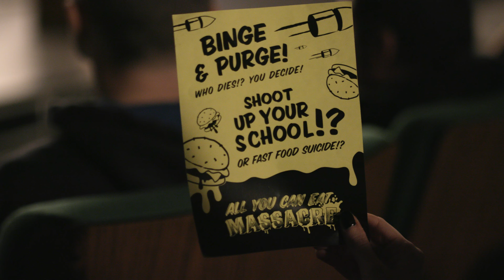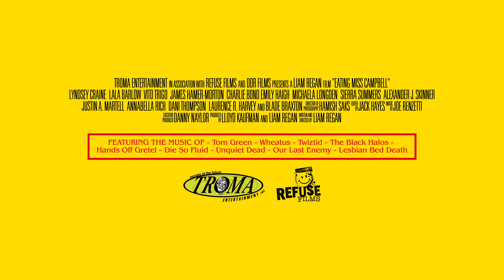EATING MISS CAMPBELL (2024) Official Trailer (HD) TROMA HORROR COMEDY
Directed by: Liam Regan
Release date: March 4, 2024 (US)(Blu-ray)

Meet vegan-goth high school student Beth Conner, who falls into a taboo relationship with her new English teacher, Miss Campbell and soon develops a problematic taste for human flesh. Unable to commit suicide without the help of a loaded handgun, Beth finds herself destined to live inside a 90s cliché-laden horror film.

When a patriarchal school board auctions the rights to live stream the inaugural "All You Can Eat Massacre" contest (where the winner is awarded a loaded handgun) Beth finally finds a way to escape horror movies once and for all. Beth must find a way to win the contest, save her high school from a mass tragedy and suppress her increasing appetite... to eat Miss Campbell.

Copyright Refuse Films & Troma Entertainment